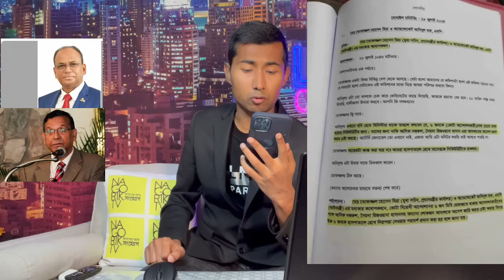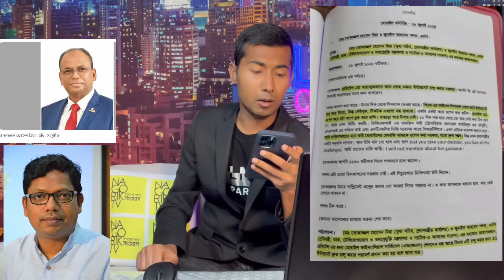হাসিনার নানামুখী চক্রান্ত ও পুলিশ বাহিনী নিয়ে নাজমুস সাকিব যা বললেন@NagorikTV